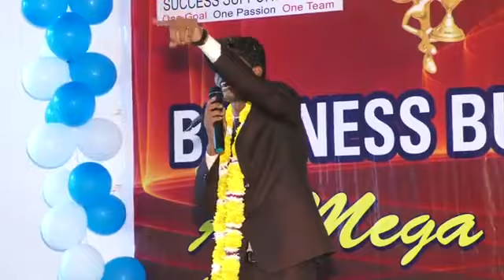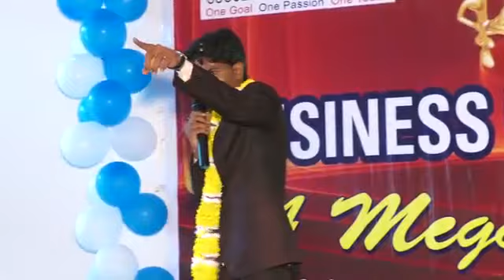ANDE WALA Safe shop diamond